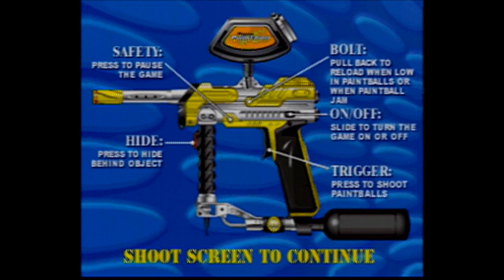Plug n Play Games: Mission: Paintball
It's an all-out shootout on the paintball grounds! ...As long as you still own a CRT TV!